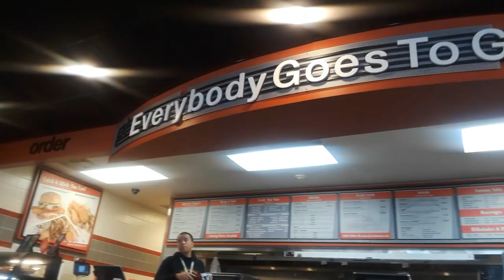'GINO'S Burgers and Chicken' (Towson, MD).....WORTH IT? (Quick Bite Food Review)